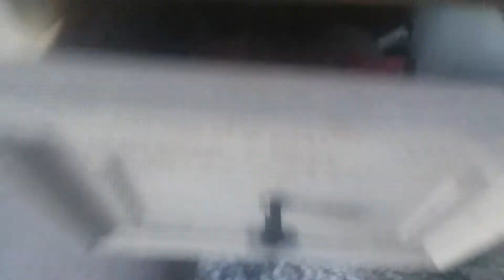Angel The Kitty And the Mirror